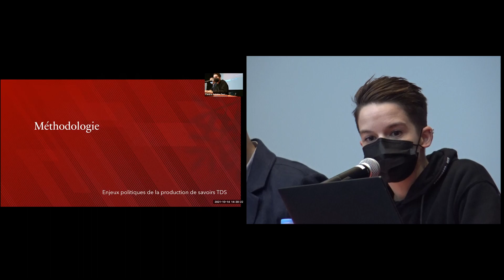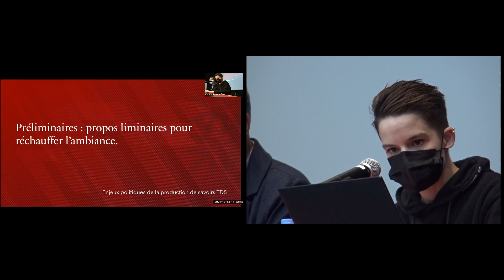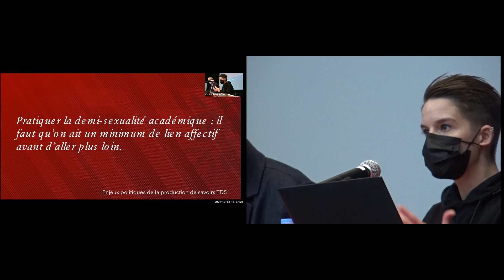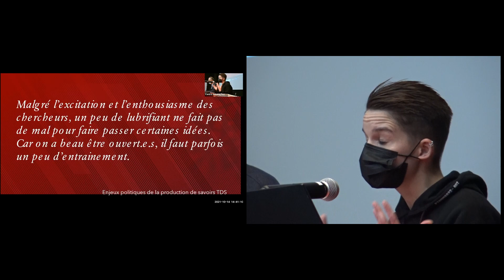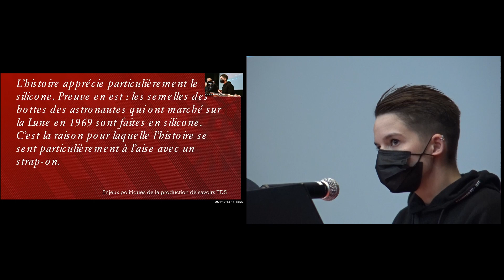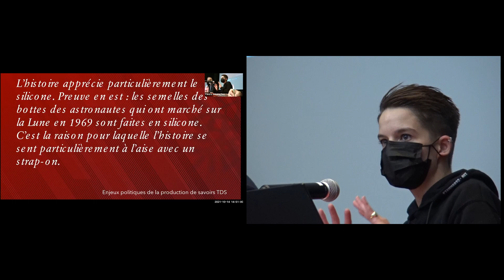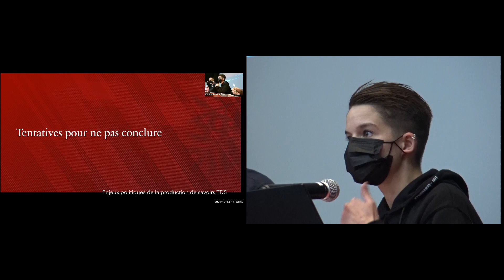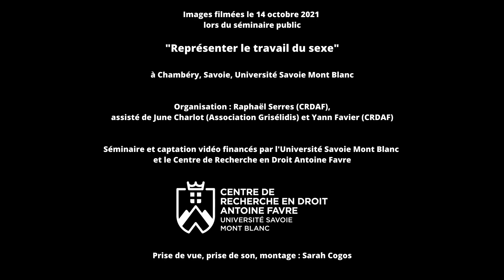conférence M. Potesta Amar